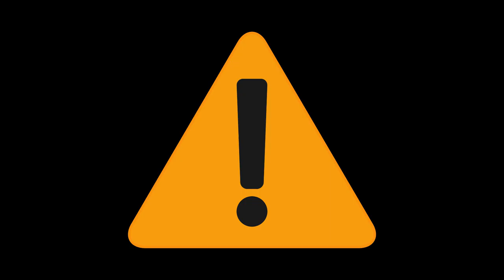COMO FAZER BOLO DE MARACUJÁ COM GLACÊ - PANELINHA20 | RECEITA DOCE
Ingredientes:
- MASSA -
3 xícaras de farinha (500g)
1/2 colher de chá de sal (10g)
200g de manteiga
4 ovos
1 colher de sopa de fermento (12g)
3 colheres bem cheias de leite em pó (90g)
2 xícaras de açúcar (400g)
150 ml de leite
- EXTRATO DE MARACUJÁ -
1 maracujá grande
50 ml de água
- GLACÊ -
1 xícara de açúcar de confeiteiro
50 ml de extrato de maracujá (ensino no vídeo )
Este vídeo eu fui desafio pelo João do (@semetendonacozinha) para fazer este bolo como base Além do sabor azedo, que cai bem no clima tropical, o maracujá é recheado de nutrientes, tem uma forte ação antioxidante e pouquíssimas calorias. “O maracujá é rico em vitaminas do complexo B, cálcio, ferro, fósforo, sódio e potássio”, enumera a nutricionista Paula Fernandes Castilho, diretora da Sabor Integral Consultoria em Nutrição, em São Paulo. “Ele conta com bastante vitamina A e C e muita fibra solúvel”, acrescenta a nutricionista Vanderlí F. Marchiori, de São Paulo.(Saúde Abril). O sabor deste bolo de maracujá é incrível e bem sutil, o glacê por cima faz total diferença e traz ainda mais o realce dessa fruta maravilhosa que é o maracujá. Este glacê não é o clássico com limão e claras, mas sim açúcar de confeitar e o extrato de maracujá, bem simples nem ao fogo vai! Sabe aquela casquinha durinha? Então é esse ♥ Se você fizer esta receita marca a gente no insta @cozinhadazueira